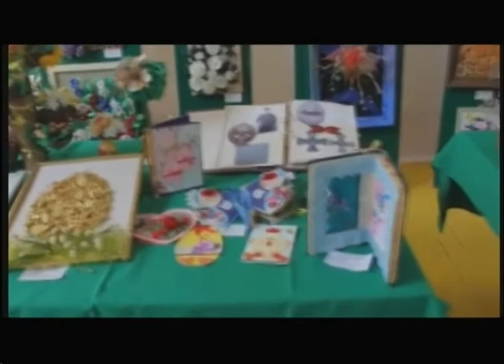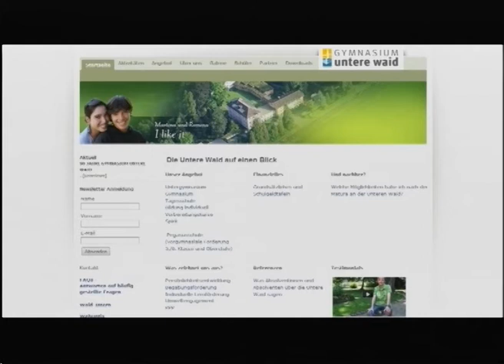Ліцеїст: Активна життєва позиція